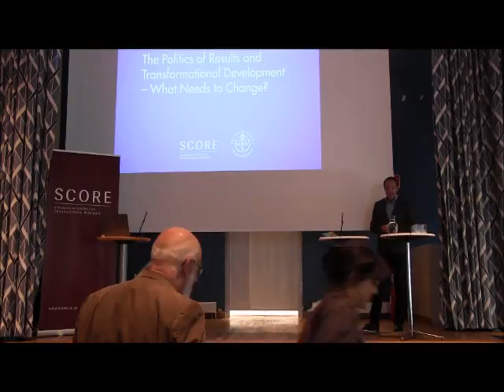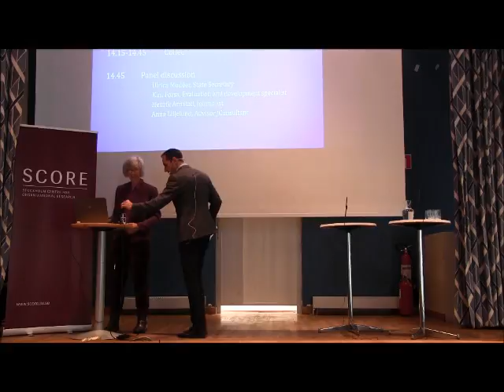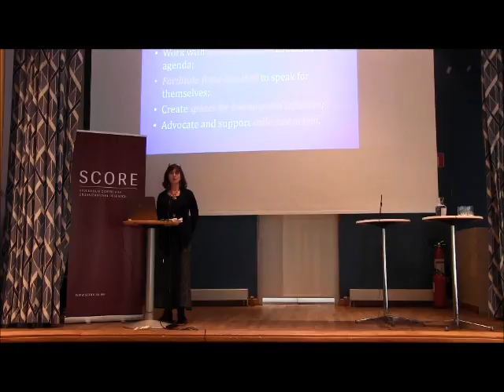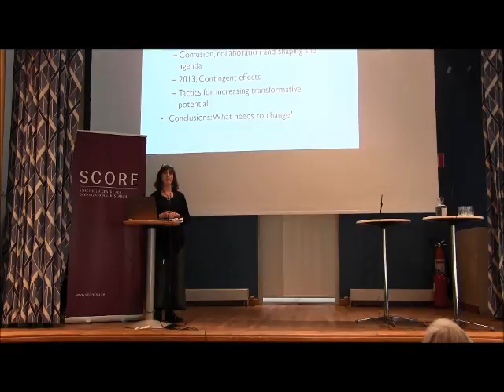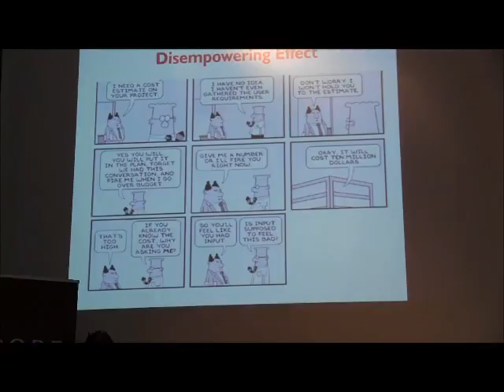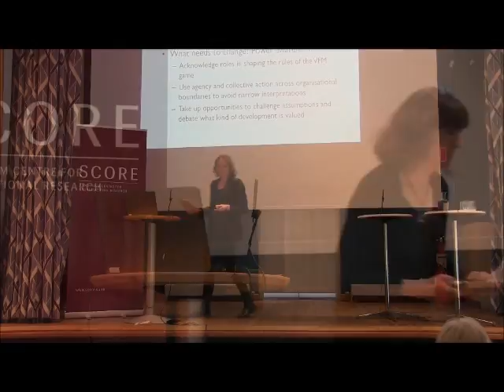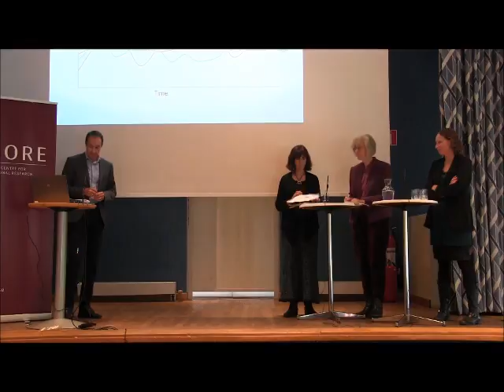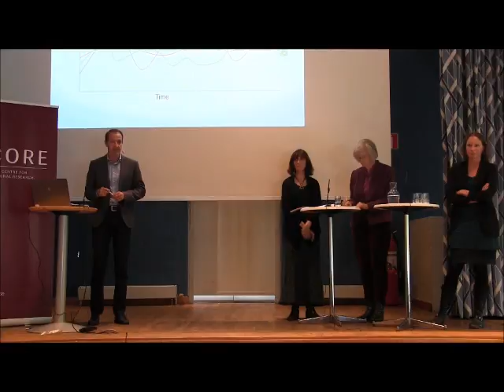The Politics of Results and Transformational Development – What Needs to Change? (1-Boklansering)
Den 30/9 anordnade SCORE i samarbetet med Handelshögskolan en boklansering och ett seminarium kring temat Resultat och Evidenspolitik i utvecklingssamarbetet.

 Boken som lanserades har titeln: "The Politics of Evidence and Results in International Development: Playing the Game to Change the Rules?". Boken har tagits fram inom ramen för ett initiativ “The Big Push Forward” som sökt att öppna upp dialog, debatt kring hur man på bästa sätt kan stödja transformativa utvecklingsprocesser.

Under boklanseringen presenterade Professor Emeritus Rosalind Eyben, Cathy Shutt (redactor) och Janet Vähämäki (doktorand, SCORE och FEKen) bokens innehåll och sina kapitel.

Film: Göran Lindqvist, SSE